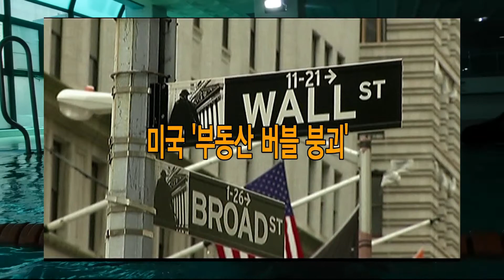(공지)그 동안 많이 힘드셨죠?